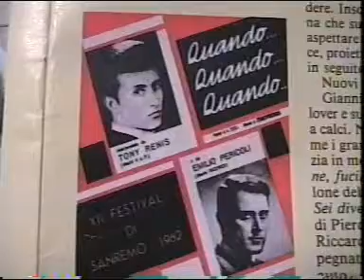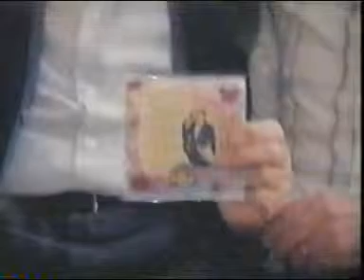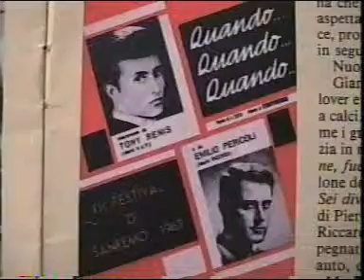Salvatore Solinas ( QUANDO...QUANDO...QUANDO...)1997